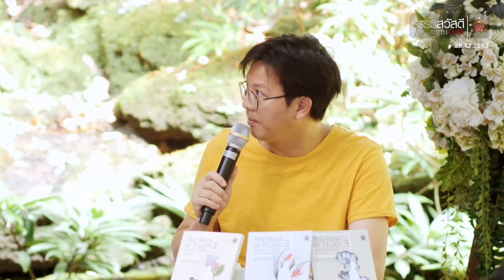ธรรมสวัสดี LIVE วันเสาร์ที่ 28 ธันวาคม พ.ศ.2562 : อยากเปลี่ยนชีวิต แต่คิดไม่เป็น 4K